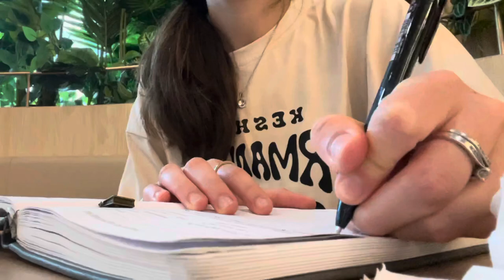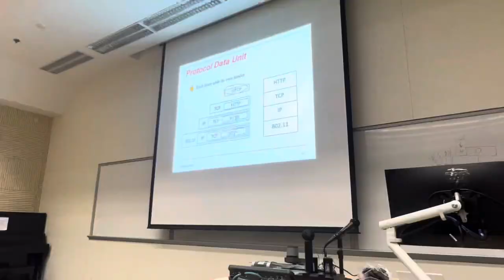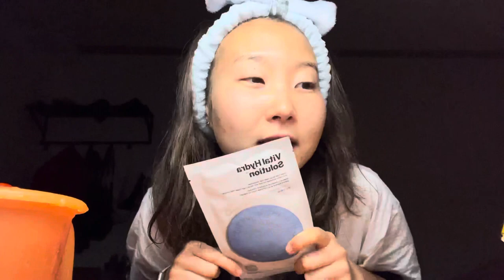3rd yr Computer Science major at Hong Kong Baptist uni: first day vlog🇭🇰👩🏻‍💻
heyyy all !!

As a tradition, here is a video of how my first day back to uni went :)

At least, almost first day haha.

I have changed my major from Business Computing and Data Analytics to Computer Science with Computing and Software Technologies (CST) concentration.

I am taking 5 COMP and 1 MATH course this sem, I am so excited to learn!!

hope you have a good year ahead of you!

Good luck to all of us ;)

See uu ~~